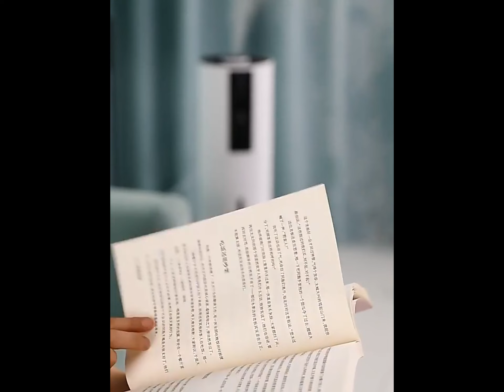超音波落地加濕器/香薰香氛機7.5L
7500ml大容量，持久加濕
防乾燒，缺水自動斷電
一鍵調節，三檔噴霧
靜音加濕，安心入睡